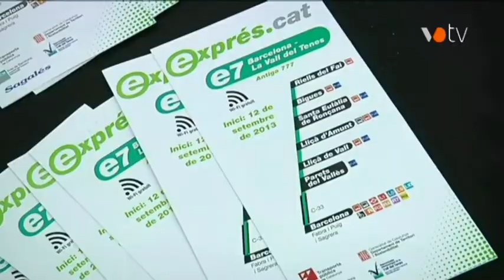El Bus Exprés de la Vall del Tenes guanya dos viatges diaris més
L'increment de la demanda ha fet que el Bus Exprés de la Vall del Tenes guanyi dues expedicions diàries més. Notícia emesa a l'InfoVallès de VOTV. Més informació i vídeos